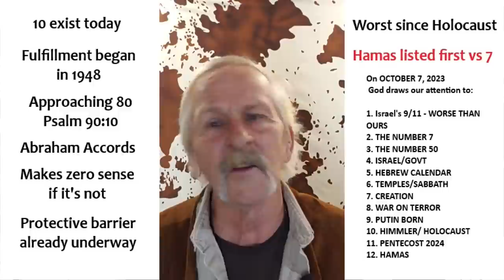20 Reasons To Believe The Psalm 83 War Has Begun